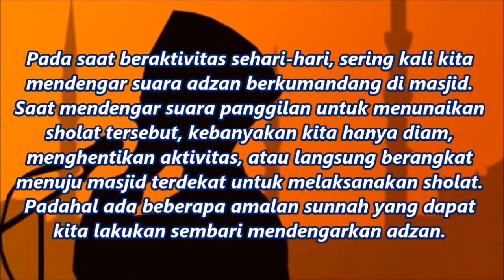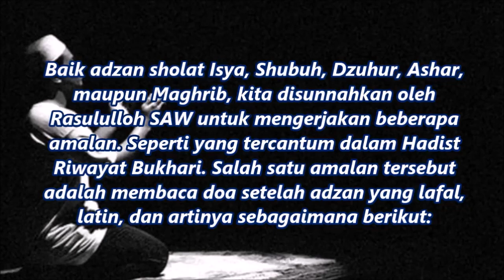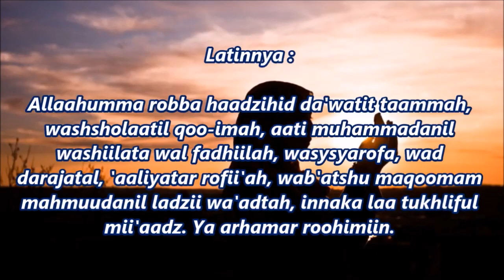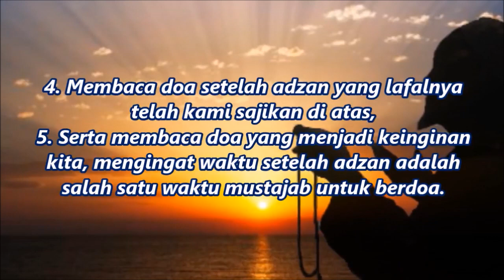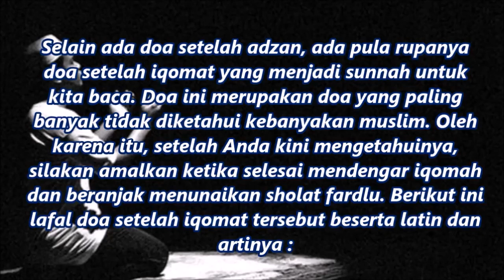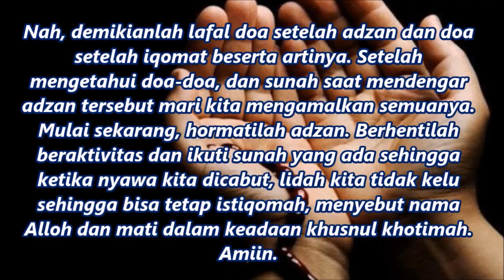Doa Setelah Adzan Dan Iqomah Yang Benar.!!!